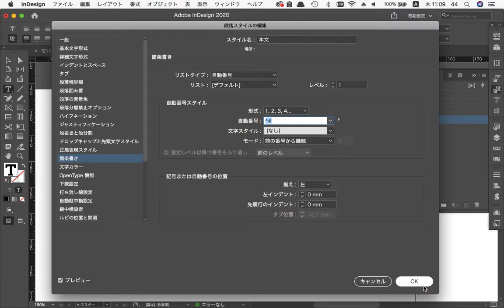InDesignの表に連番を入れる。